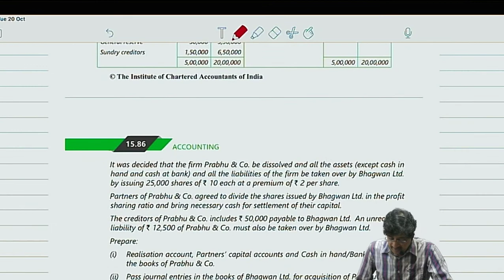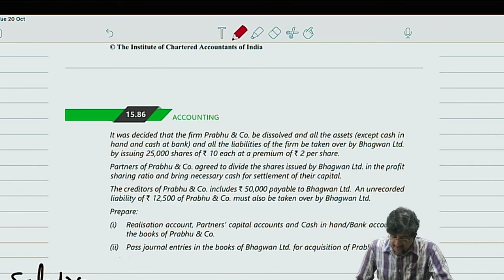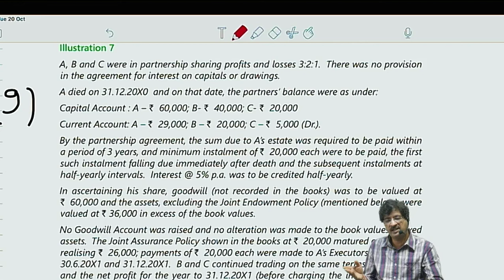Dissolution Revision | CA Intermediate | Nov 23 Exams | Advanced Accounting | CA Anil Nahata Sir